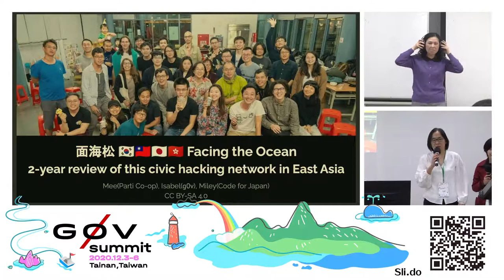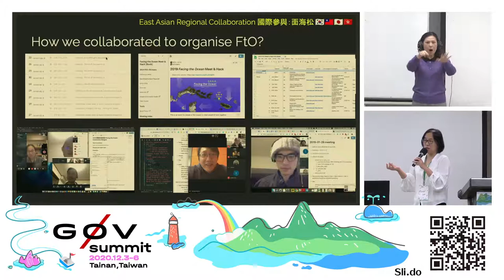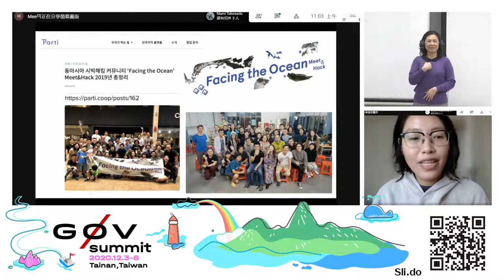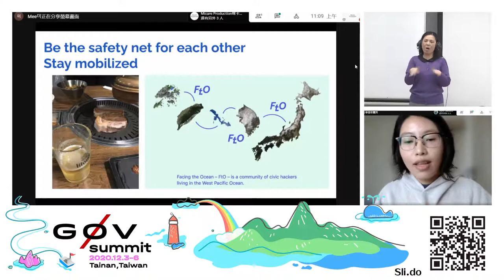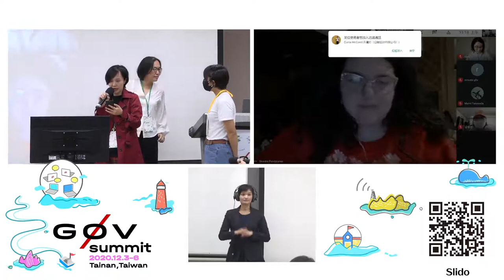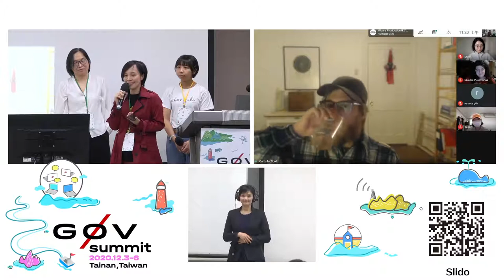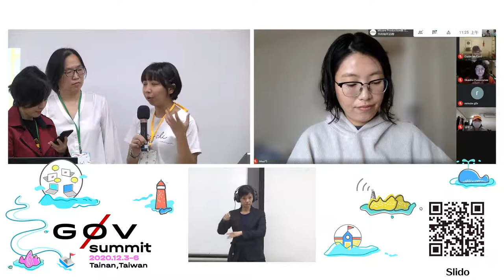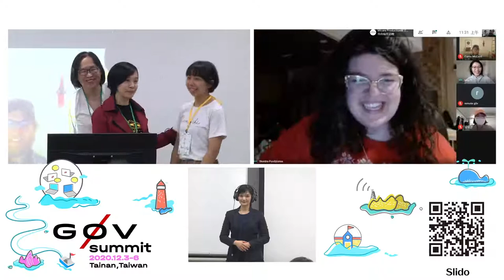面向海洋──東亞公民黑客串連兩年回顧 | g0v summit 2020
議程名稱：面向海洋──東亞公民黑客串連兩年回顧
Topic: Facing the Ocean – 2-year review of this civic hacking network in East Asia